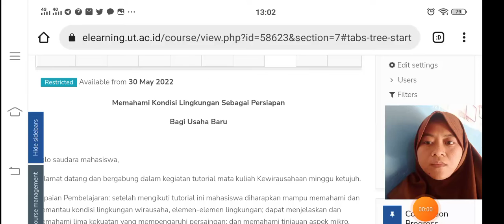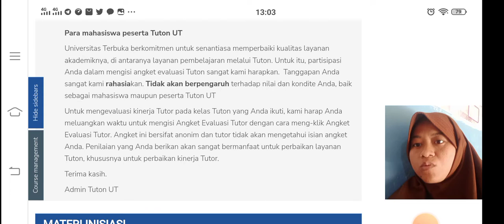video sapaan sesi 7 kewirausahaan tuton UT